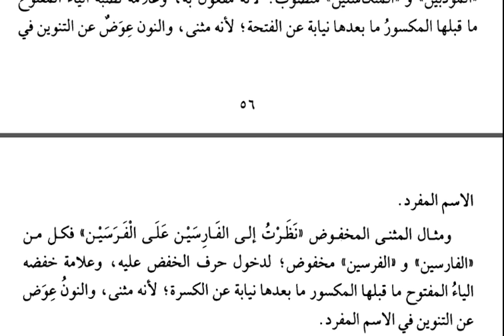Tuhfetu's Seniyye - (Nahiv) 27 | Sanal Medrese Kayıtları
Tuhfetu's Seniyye  adlı nahiv kitabının 27. Dersidir.Canlı ders kaydıdır.